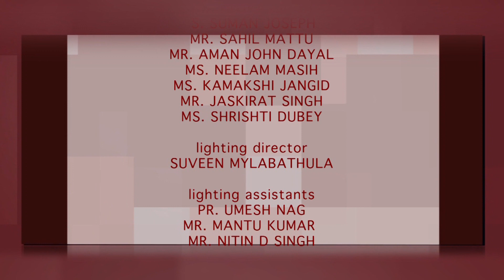03 Hindi Sabbath School 4th Quarter 2020 | The Law as Teacher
The law also is there to point us to the way of life, which is found only in Jesus. That’s why this week we will study the role of God’s law in the whole question of Christian education.

Series: Education

Language: Hindi

Host: Dr. Bharat D. Singh
Co-Host: Ms. Nitika Singh
Guests: Mr. S. Suman Joseph, Mr. Sahil Mattu, Mr. Aman John Dayal, Ms. Neelam Masih, Ms. Kamakshi Jangid